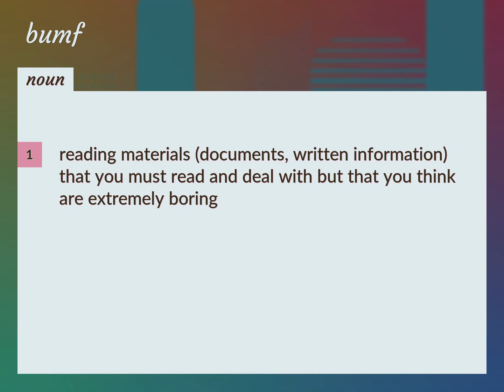Bumf | meaning of Bumf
What is BUMF meaning?